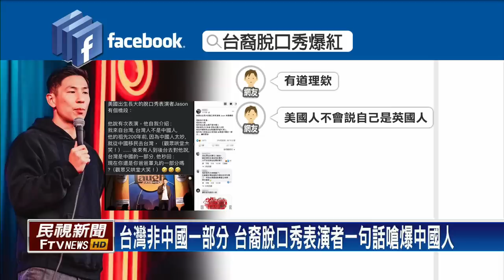一句話嗆爆中國人 台裔脫口秀演員傑森爆紅－民視新聞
【民視即時新聞】在美國流行多年的脫口秀表演，也有台灣臉孔。最近網路上，有一名台裔的美國脫口秀演員傑森，因為教美國人，如何分辨台灣人與中國人，以及台灣不是中國的一部分而爆紅，引起許多網友共鳴。